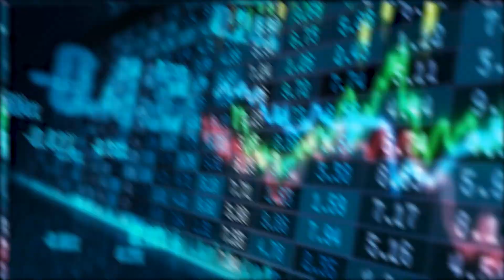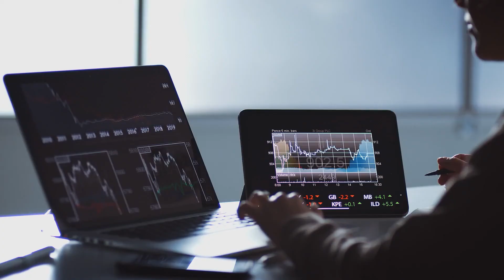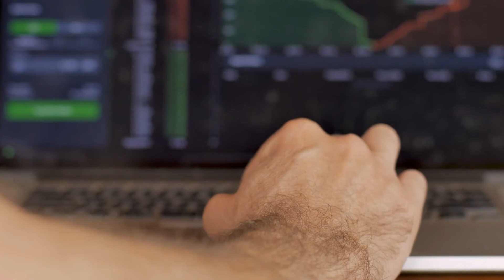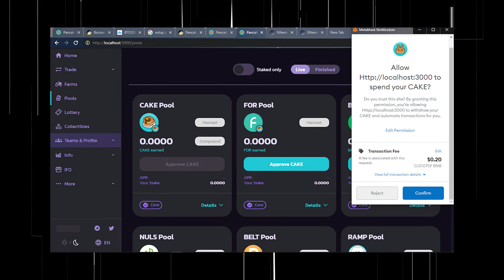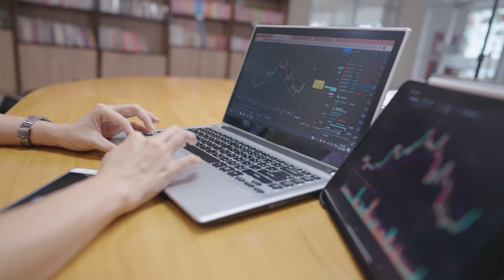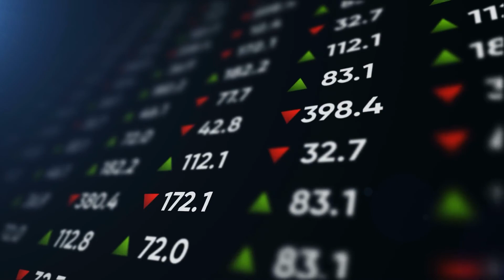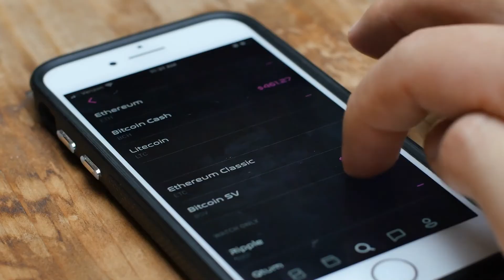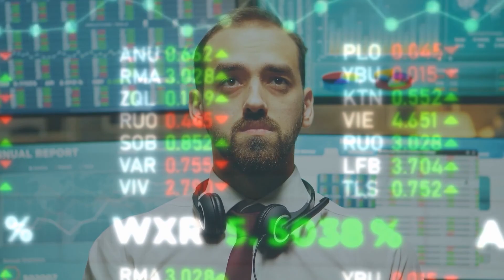Pancakeswap Gaining Popularity! Long term Prediction 2022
Today in this video we're going to talk about Entrepreneurship, Business, Personal Finance, NFT, Metaverse, investing, etc.

Among the earliest AMMs on BSC, Pancakeswap was launched in January 2012. A few days after the Binance Smart Chain main net launched, the Binance Smart Chain project was launched.
In its first piece, AMM Pancakeswap forks Uniswap V2 and produces its own set of features. With the BSC platform, Pancakeswap, however, has much shorter transaction times and significantly lower transaction costs than Uniswap, which has helped Pancakeswap attract a large number of small, low-capital investors.
AMM was one of several products produced over time by the project. Others include Syrup Pools, IFO, Lottery, Team Battle, and others. A vast number of customers, investors participate in all of them, making them highly successful.
Over time, Pancakeswap has gradually evolved from a forked AMM to one with the highest trade volume and TVL.
Today we are going to talk all about the five reasons why PancakeSwap is gaining popularity.
So watch the video till the end because today’s video is going to be a bomb.
Without further ado, let’s jump right into it!

📺 Watch the entire video to get all the answers and background information!

Enjoyed the video? Share your thoughts on the topics discussed in this video in the comments💬 below and leave a Like👍!
If you know someone who would like this video, please share it with them!

About The EdPreneur
🎥 Videos about Relevant The EdPreneur with background information
🎨 Written, voiced and produced by The EdPreneur